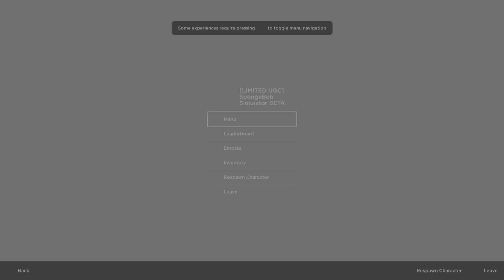SpongeBob Simulator (PlayStation 4 and 5 Footage)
Roblox is now out on PS4 and PS5!

Here is footage of the game before it can't played on PS4 and 5 but the game can only be played on Mobile, Xbox, and PC. A few days later it launched on PS5.